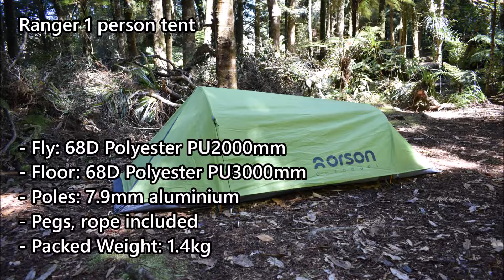Orson Ranger 1 - Light Weight 1 Person Tent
The Ranger 1 is a simple, no fuss 1 person tunnel tent coming in at 1.4kg packed weight. The fly has a waterproof PU2000mm coating with taped seams and the floor PU3000mm. Very easy to pitch with pole in grommet system and needs to be staked out to stand. The outer fly can be rolled up and secured to give you a night under the stars without the bugs in a fully enclosed inner. Has an extended 235cm long inner floor, but no vestibule storage area. Packed size is around 48cm x 11cm in diameter so easy to carry making it ideal for those carrying their own gear.